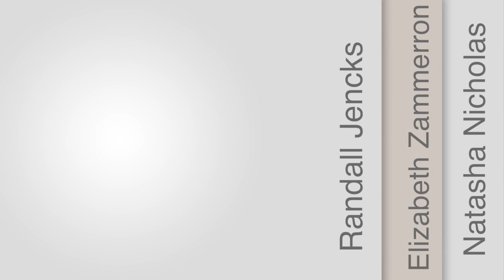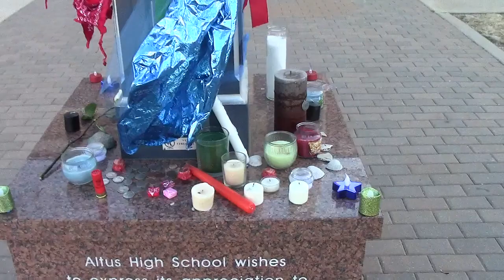Gone But Never Forgotten